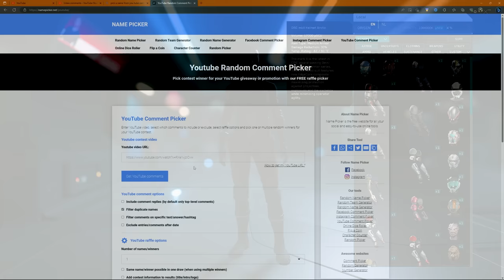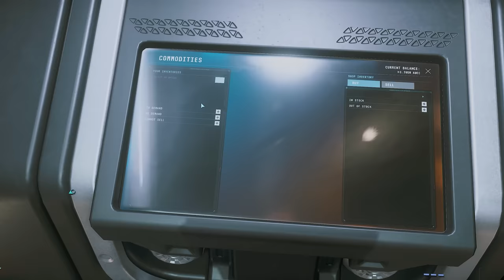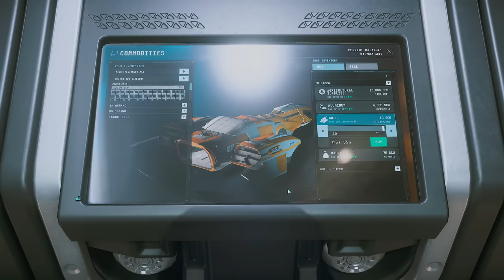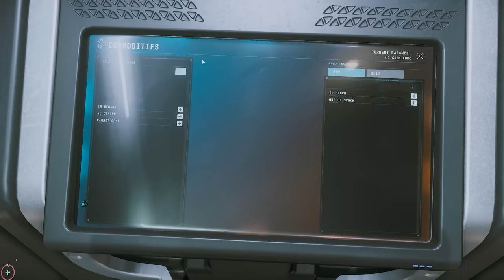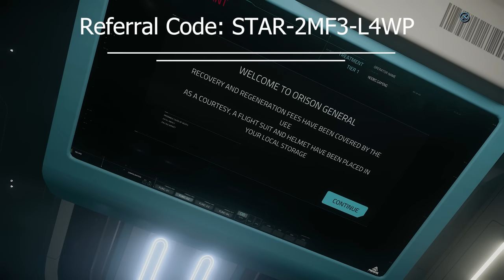WTF CIG This Is A Joke it Is Worse than 30K In Star Citizen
I started this video as a video about earning money to get a cat, I had 1.7 million, the crashes and stupid things especially at the end of the video, is just ridicules, we cannot play this game in this state and be confident in making money on it. yes it is an Alpha but the newest issue just smacks, it is no longer safe to enter or leave a hanger.

Chapters:
0:00 - Intro
2:50 - Emily Competition Winners
4:12 - First Sign of Disaster
5:25 - Buying Party Favours
6:54 - Trying to Sell Party Favours
13:00 - Selling Party Favours
16:09 - Buying Gold and Stuck In Bed
25:13 - Second 30K
30:30 - 30K Protection seems to Have Worked
31:57 - Final Disaster

Players:
Meninx_NMBT

Kilthanis PC Specs:
32GB TeamGroup T-Force XTream.
Voice Attack